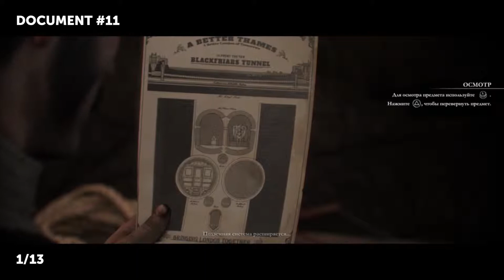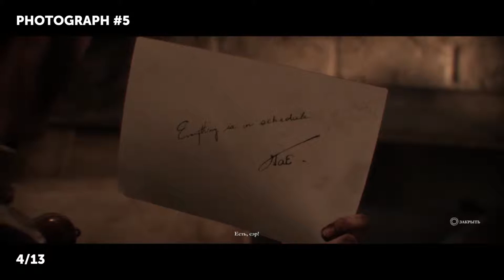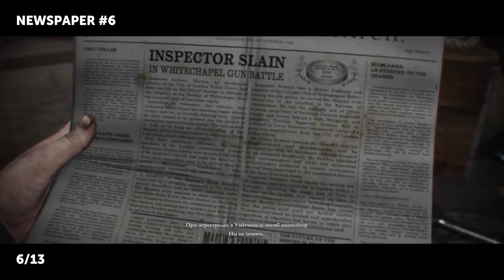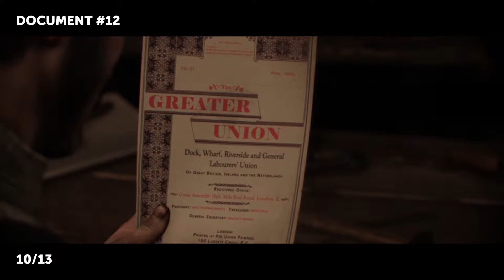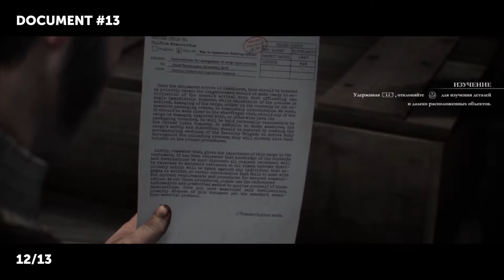The Order: 1886 – All Collectible Locations – Chapter 9: An Uneasy Alliance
Video shows you how to complete trophies in The Order: 1886 that is an exclusive for PlayStation 4.

Objective: There are a total of 77 Collectibles in The Order: 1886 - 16 Phonograph Cylinders, 10 Newspapers, 11 Photographs, 16 Documents, 10 Objects, 14 Items.

You have to find and inspect all collectible locations to unlock the following 5 trophies:

Inspector First Class [Gold]
Archivist [Silver]
Well-read [Silver]
Detail Oriented [Silver]
Power of Observation [Silver]

None of the collectibles are missable! You can search for missing items via chapter select at any time during the story or after beating the story. Your progress does also carry over when starting a new game. Unfortunately, there is no tracker for the collectibles.

TIMELINE:

#1 - Document #11 - 00:05
#2 - Phonograph Cylinder #8: The Anarchists 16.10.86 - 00:25
#3 - Object #7 - 01:33
#4 - Photograph #5 - 02:17
#5 - Phonograph Cylinder #9: Cable from the new Continent - 02:44
#6 - Newspaper #6 - 03:03
#7 - Photograph #6 - 03:26
#8 - Object #8 - 04:06
#9 - Phonograph Cylinder #10: Cargo Inspection Log - 04:40
#10 - Document #12 - 05:29
#11 - Photograph #7 - 05:52
#12 - Document #13 - 06:16
#13 - Object #9 - 06:45

We also got video that shows you how to complete the following trophies: